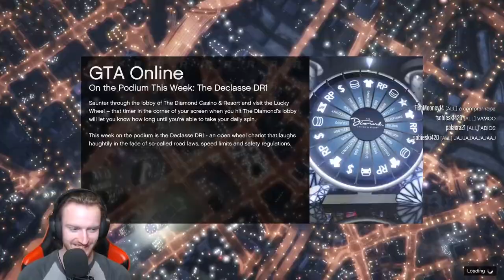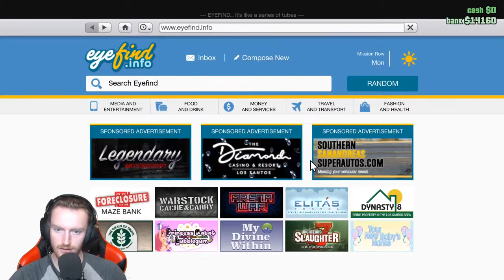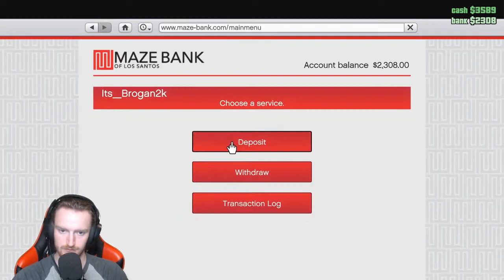GTA Online - Rags to Riches (Episode 1)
Welcome to GTA V Online Rags to Riches.
In this series we will making as much money as possible as fast as possible in GTA Online. We have set ourselves the challenge of spending no money on the game and doing all of this completely legit.